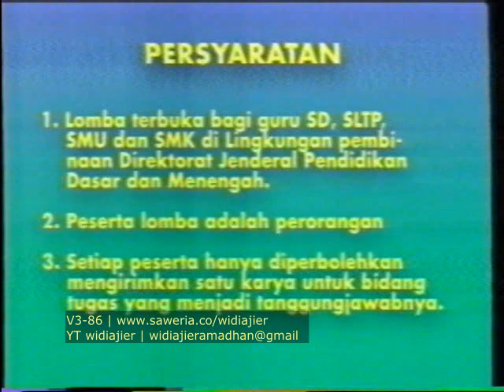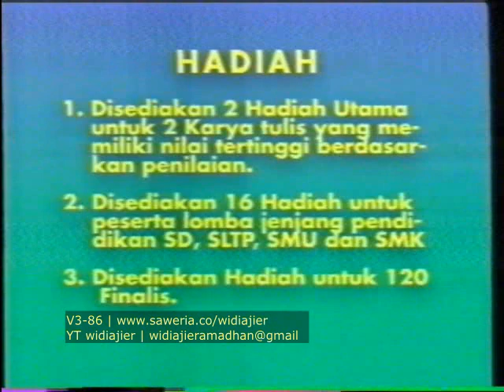Iklan Saos Sambal Kecap cap Piring Lombok tahun 1996